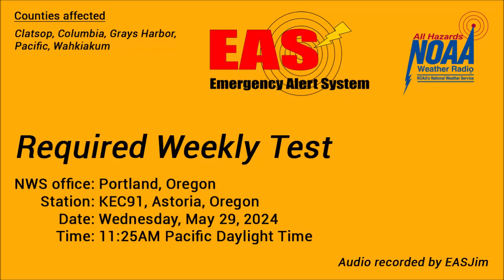EAS #935: NWR Required Weekly Test- May 29, 2024- 11:25AM PDT